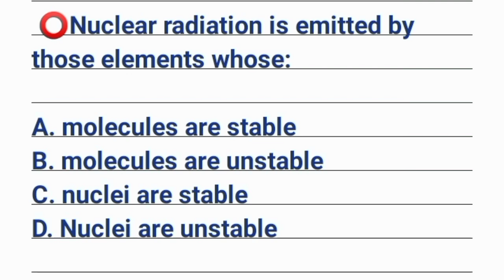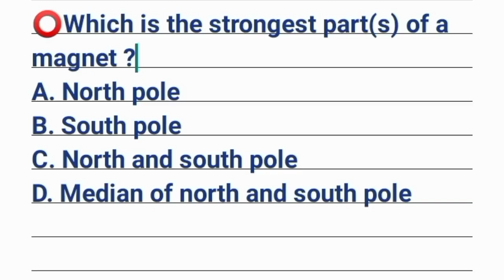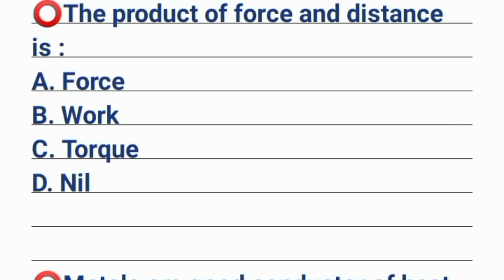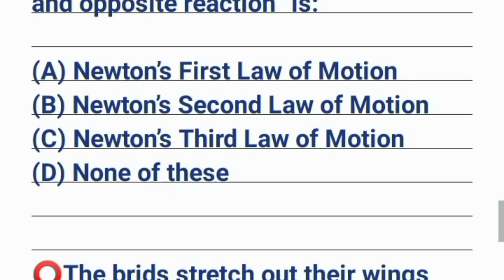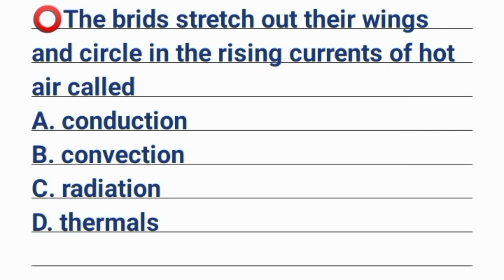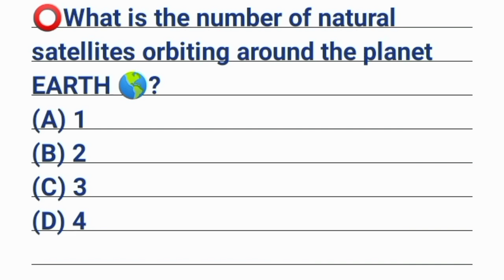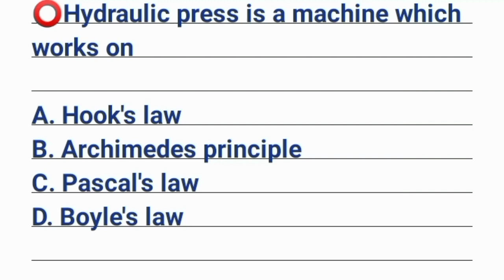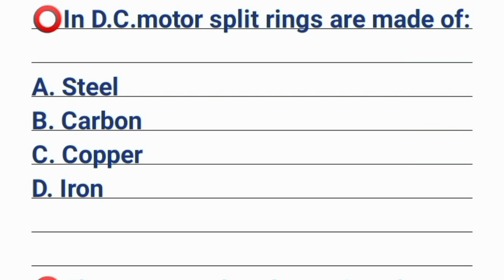PAF AEROTRADE TEST PREPARATION 2024 | PAF AEROTRADE PHYSICS TEST PREPARATION 2024 | PAF AIRMAN TEST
Brothers! In this We'll preparation paf AEROTRADE physics test Preparation 2024 part 2.Those candidates who are appearing in Pakistan Air Force test this video Will definitely Guides paf AEROTRADE test Preparation 2024 and paf airman physics test Preparation 2024.I will Talk Important Paf AEROTRADE physics mcqs 2024 with explanation to each aerotrade physics 2024 test Preparation.this course will also be helpful in paf academic test Preparation 2024,paf AEROTRADE important mcqs and question 2024.Alot of candidates in paf AEROTRADE fails the exams because they didn't knew that test patterns of paf AEROTRADE test preparation 2024 and as well as paf AEROTRADE physics test preparation 2024.

regards @YasirIrshadd

1) PAF PHYSICS TEST PREPARATION 2024

2) IMPORTANT PAF PHYSICS MCQS 2024

3) PAF AEROTRADE PHYSICS TEST PREPARATION 2024

4) PAF AEROTRADE PHYSICS MCQS PREPARATION 2024

5) PAF PHYSICS PREPARATION 2024;

6) AEROTRADE PHYSICS 2024

7) PAF AIRMAN PHYSICS TEST PREPARATION 2024

8) PAF AEROTRADE PHYSICS PREPARATION 2024

9)PAF AEROTRADE PHYSICS MCQS 2024

10) PAF AIRMAN TEST PREPARATION 2024

MPORTANT LINKS!